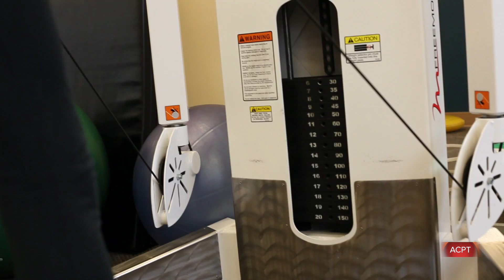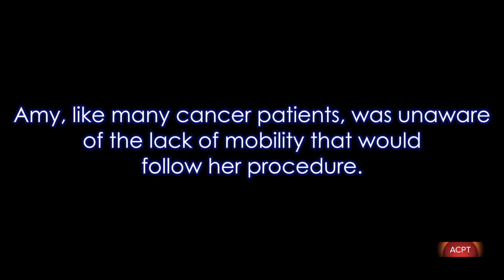Allegheny Chesapeake Physical Therapy Patient Testimonial